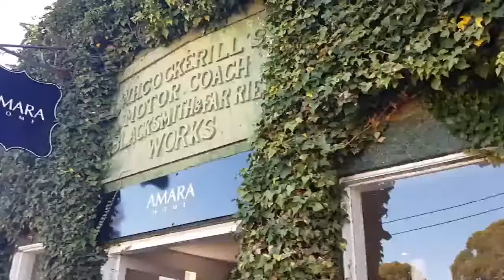STAYCATION VLOG | Bushwalking to Drawing Room Rocks and Exploring Berry | CARLY MORTON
A little bit of early morning bush walking to Drawing Room Rocks in the beautiful Shoalhaven. Sorry for the poor lighting. The sun was coming through the trees at this beautiful, but distorted angle. Then some wandering and eating in the beautiful Berry. Join my on this staycation adventure and vlog.

Welcome!

My name is Carly. I am a full-time high school English teacher living in a beautiful area on the south coast of NSW in Australia. I love reading, exercising, cleaning and making videos about organisation as well as exploring my local area.